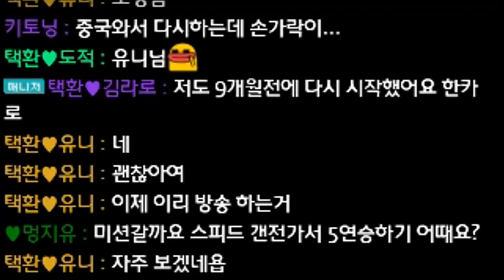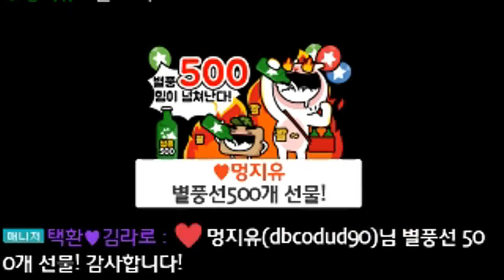[협찬] 갑자기 아침에 미션이요? 한손으로 갑니다 【카트라이더 김택환】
5연승 스폰미션!